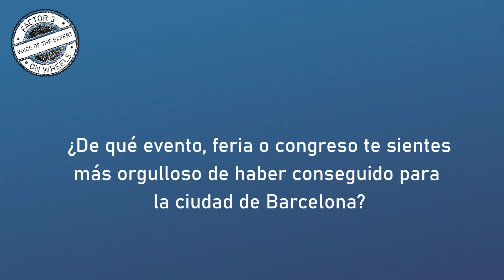Factor 3 On Wheels - Entrevista con Barcelona Convention Bureau con Christoph Tessmar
Nuestra primera entrevista de Factor 3 On Wheels es con Christoph Tessmar, director del Barcelona Convention Bureau.
En the Voice of the Expert Christoph habla sobre los próximos eventos MICE en Barcelona y las colaboraciones con otros Convention Bureaux, entre otra interesante información.
¡Pulsa play y disfruta! 🎧 ✨

Interview: Christoph Tessmar
Video by Rebecca Tuti
Picture (from left to right): Barbara Plomer, Christoph Tessmar and Toby Kenyon
Features image by Tobias Weinhold. Unsplash.